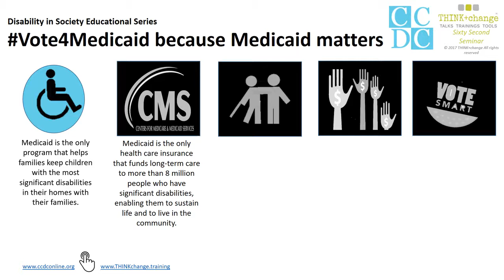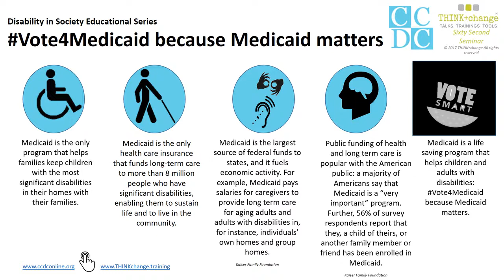CCDC & Think+Change - Vote4Medicaid, Because Medicaid Matters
(English subtitles available / Subtitulos en Español disponibles)

Vote4Medicaid, because Medicaid matters. Medicaid is the only program that helps families keep children with the most significant disabilities in their homes and with their families. Medicaid is the only healthcare insurance that funds Long-Term Care to more than eight million people that have significant disabilities, enabling them to sustain life and to live in the community.

VotaPorMedicaid, porque Medicaid es importante. Medicaid es el único programa que ayuda a las familias a mantener con ellas a los niños con discapacidades severas en el hogar. Medicaid es el único seguro médico que provee fondos para el progama "Long-Term Care," (cuidado a largo plazo) a más de ocho millones de personas que tienen discapacidades severas, permitiéndoles mantenerse vivas y vivir en la comunidad.